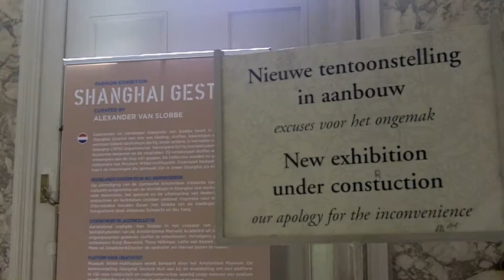The Making of Shanghai Gesture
Van 8 juli tot en met 13 november 2011 presenteert het Amsterdam Museum in Museum Willet-Holthuysen de tentoonstelling Shanghai Gesture. In dit filmpje zie je fragmenten van de opbouw van deze tentoonstelling.

Gastconservator en ontwerper Alexander van Slobbe toont in Shanghai Gesture een mix van kleding, stoffen, tekeningen en foto's die zijn ontstaan tijdens workshops die hij, onder andere, in het kader van de WorldExpo (2010) in Shanghai organiseerde voor ontwerpers. Vervolgens liet hij textielstudenten van de Amsterdamse Rietveld Academie reageren op de resultaten. Zij ontwierpen stoffen waarmee ontwerpers Kunji Baerwald, Thera Hillenaar, Lotte van Keulen, Tessa Koops, Niki Mens en Soepboer&Stooker aan de slag zijn gegaan. De ontstane collecties van de ontwerpers en de studenten worden nu gepresenteerd in de stijlkamers van Museum Willet-Holthuysen. Daarnaast bestaat de presentatie uit foto's en tekeningen die gemaakt zijn in zowel Shanghai als Amsterdam.